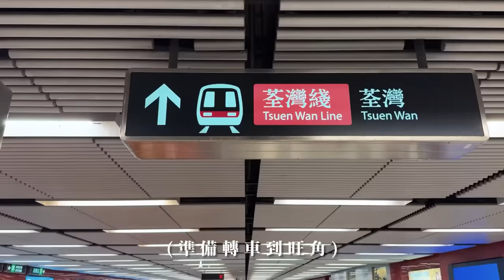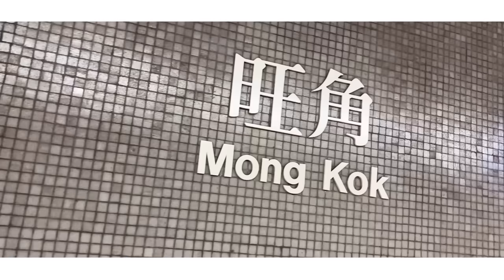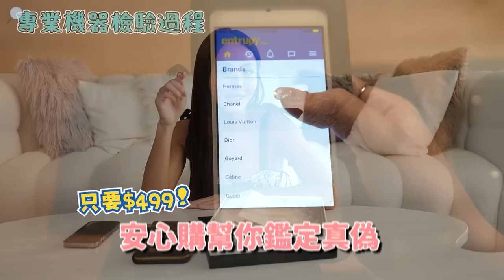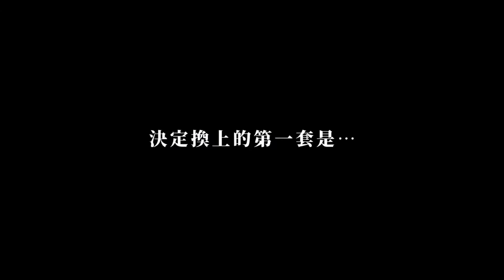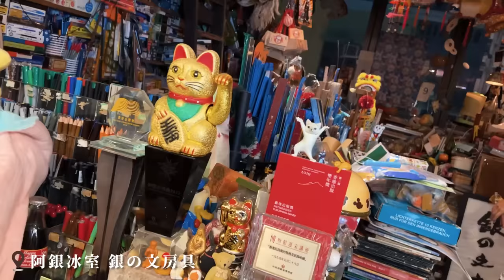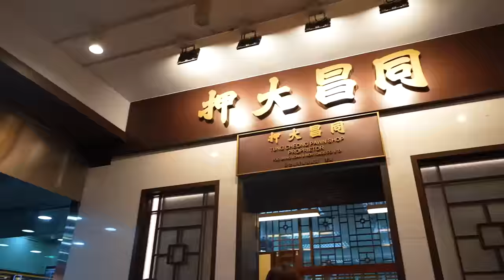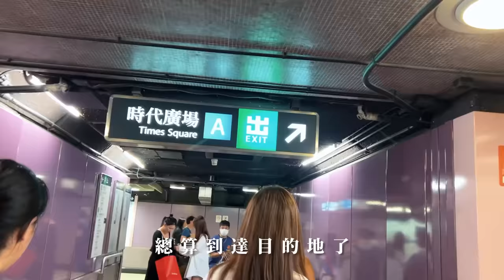Maze｜首次帶繼母媽媽遊香港🇭🇰 天堂與地獄購物 道地風格大變換竟秒變路人？｜Feat.popchill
這次帶家裡媽媽來香港走走
來到旺角與銅鑼灣
發現根本就是地獄與天堂？

誤入了旺角道地街頭
發現不是自己喜歡的風格
中間還臨時改企劃
讓夥伴三人幫忙挑道地風格衣服
穿著邋遢走在旺角 直接秒變路人？

還好後面來到銅鑼灣購物天堂
還吃到高檔美食
直接讓我對香港徹底改觀！

這次的改造你們覺得如何
底下留言讓我知道

想輕鬆翹腳就可以在家逛精品嗎？
✨Popchill拍拍圈✨絕對是你的第一首選啊！
讓你安心買 放心賣💞安心又有保障